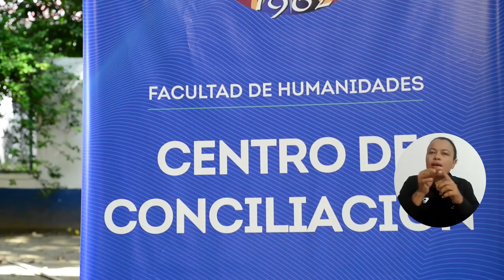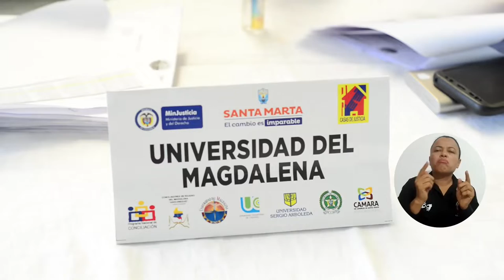UNIMAGDALENA participó en Gran Conciliatón Nacional con el Consultorio Jurídico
El Consultorio Jurídico y Centro de Conciliación de la Universidad del Magdalena participó durante dos días en la Gran Conciliatón Nacional, organizada por el Ministerio de Justicia y del Derecho, para brindar asistencia jurídica y social gratuita a comunidades de estratos 1, 2 y 3 del Distrito de Santa Marta. En la jornada estuvieron profesionales, docentes y estudiantes de la Alma Mater.